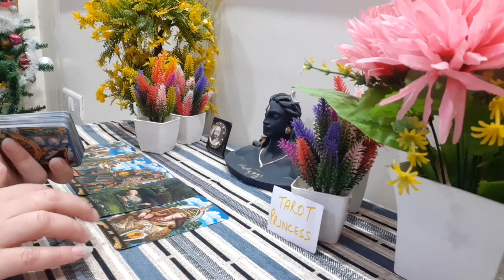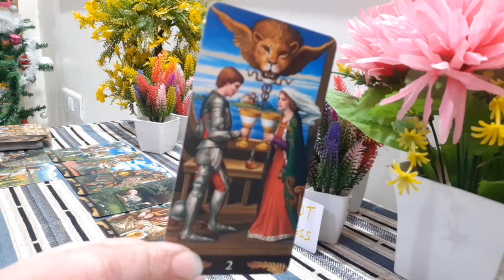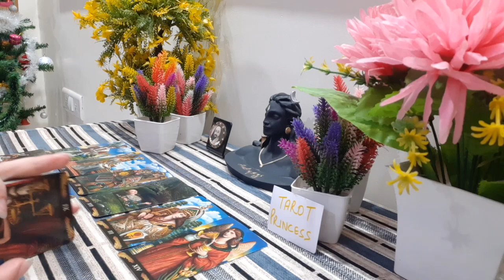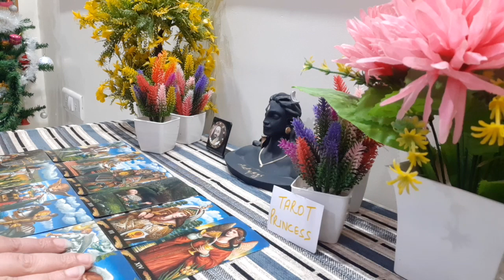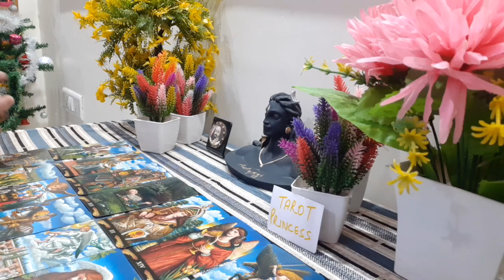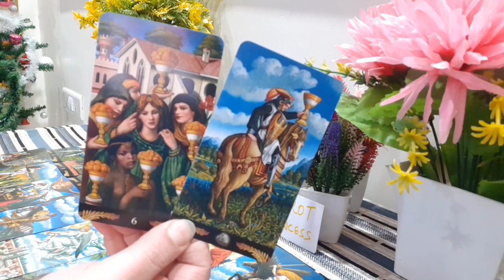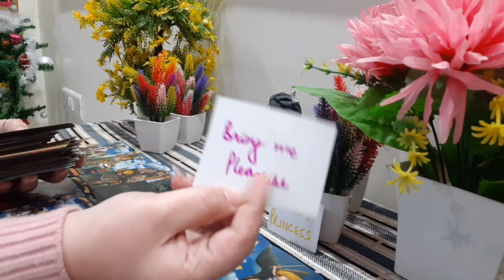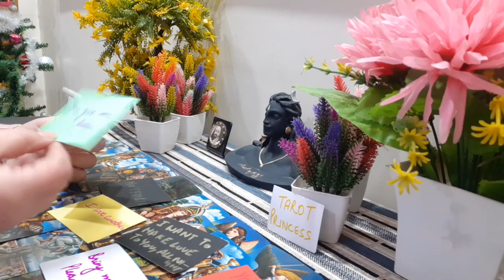TAURUS! "YOU LOOK TASTY, IT HURTS~ BRING ME PLEASURE!" JANUARY 2022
TAURUS LOVE READING JANUARY 2022